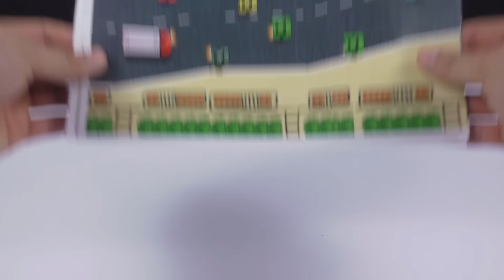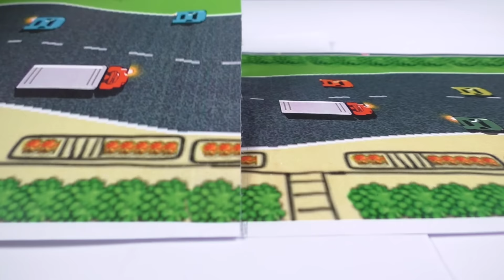How To Make Car Racing Desktop Game from Cardboard!